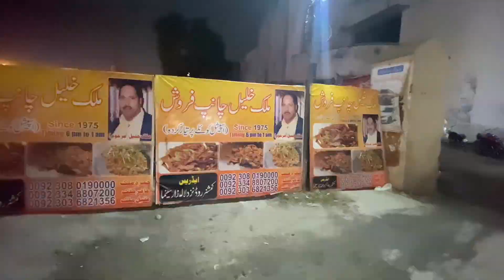50 Years Old Tawa Champ in Sialkot | Tandoori Sajji and BEST TEA of Pakistan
50 Years Old Tawa Champ in Sialkot | Tandoori Sajji and BEST TEA of Pakitsan

In this video we have covered the street food pf sialkot in which  champ, tandoori sajji and covered one of the best tea in Pakistan. In this video i will be covering:

1)Pakistan Street Food
2)Sialkot Street Food
3)Champ
4)Tandorri Sajji
5)Best Tea in Pakistan

THANKS…
You could also share if you liked ❤️ that would be awesome